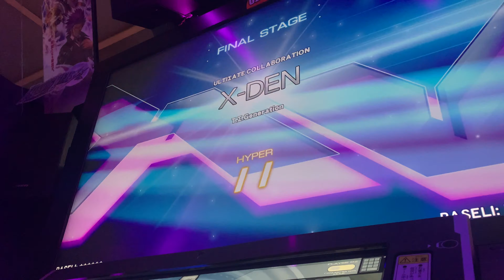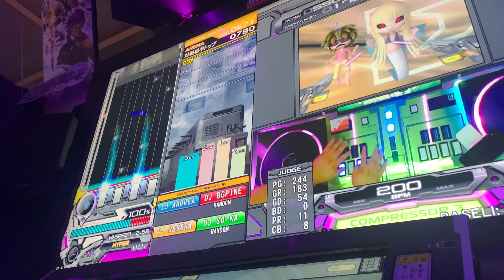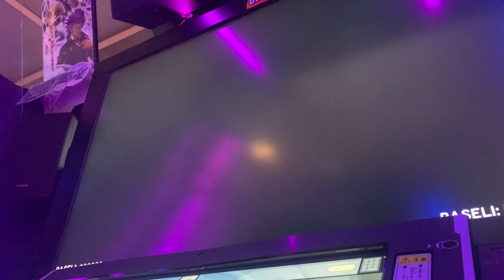（ALL HEROIC VERSE SONG UNLOCK COMPLETE！！！！）IIDX HEROIC VERSEにてGuNGNiRのLEGGENDARIAを解禁した瞬間を収めた動画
GuNGNiRのLEGGENDARIA譜面を解禁した時、俺の脳内にてGran Turismo 2のイントロ（ピアノパートの方）が再生して本当に感動しました。
1年間のHEROIC VERSEを振り返ると一部の筐体にある不具合とかは色々あったけど、最終的には楽しめました。
BISTROVERがHEROIC VERSEより良くなる事を願いながら今後も楽しみながら実力を維持するつもりで楽しんで行きます。
さらばHEROIC VERSE、そしてBISTROVERへようこそ。

-Fin-